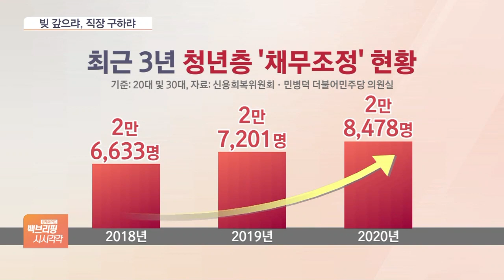코로나 장기화에 신음하는 20대…신용불량 청년 늘어난다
[앵커]

청년 '실신세대' 라는 말,  들어보셨을 겁니다.

청년들이 사회에 첫 발을 내딛기도 전에 실업난을 견디지 못하고 신용불량자로 전락한다는 말인데요.

설 연휴에도 마음 편히 쉴 수 없었던 청년들의 모습을 권준수 기자가 취재했습니다.

[기자]

학자금 대출만 3천만원 가까이 받은 취업준비생 조모 씨.